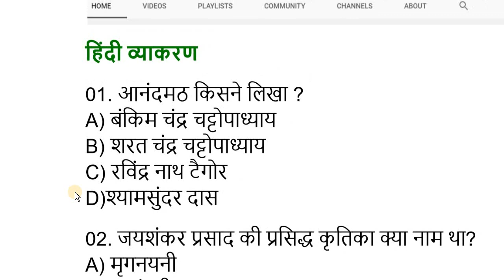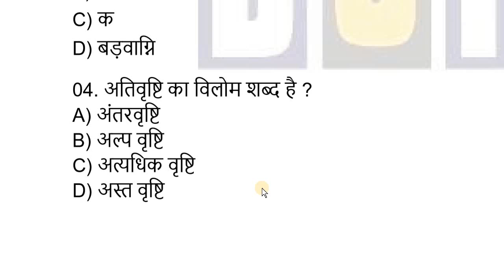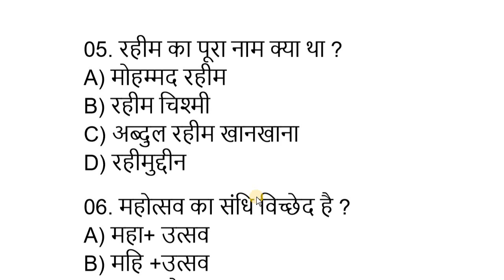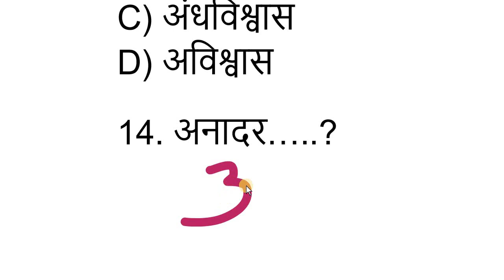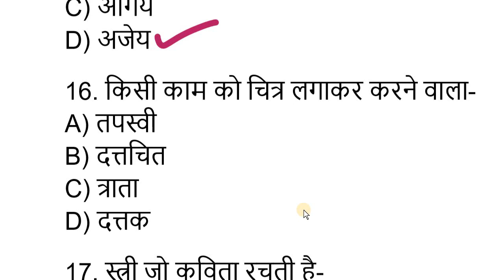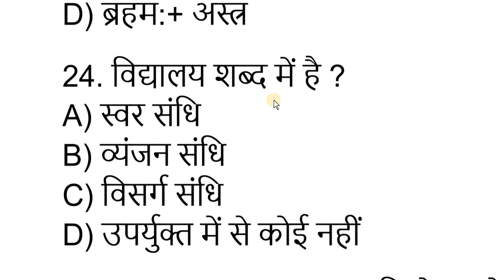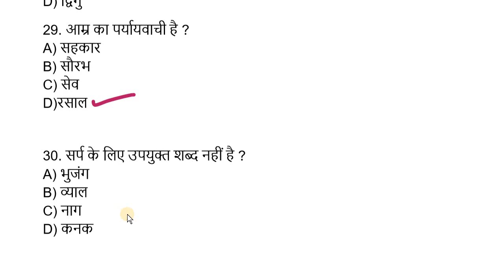rajasthan high court group d exam date // rajasthan high court group d hindi model paper, admit card